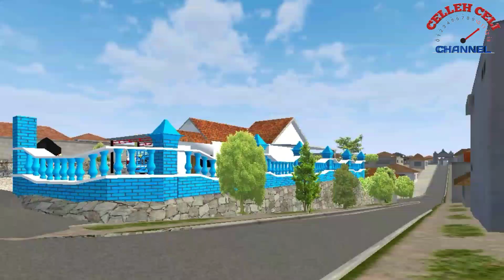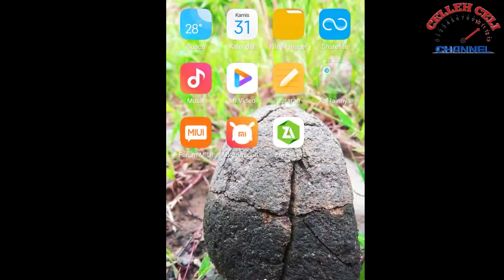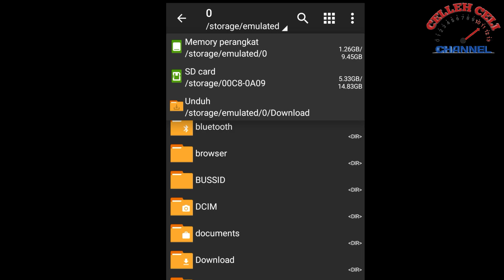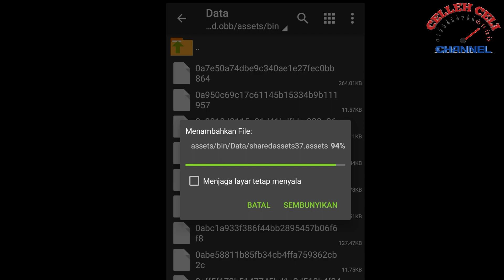Markas Rebecca Concept di Bussid || Bus Simulator Indonesia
Assalamualaikum..

Hay lurrr... 🙏
Bagaimana Kabarnya,semoga semuanya sehat selalu dan diberi kelancaran untuk Semuanya🤲

Seperti biasa ya
Kali ini saya akan memberikan informasi mod 👇👇👇
➡️mod Markas Rebecca Concept
Mod markas by Adiputra Pandawa
Mod Truk Api alam by Souleh Art

Mod obb by akmal ar

⚫Bagi yang belum Tau cara Pasang mod nya

Monggo yang mau Tanya menyangkut Bussid bisa japri

Link mod + livery 👇👇

✔️Template :

Terima Kasih 🙏🙏